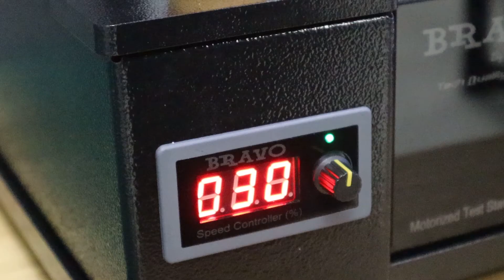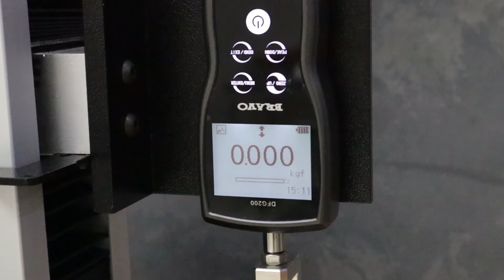Force Gauge with Stand | Seal Strength Tester - ASTM F88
"BRAVO" Digital Control Motorized Test Stand  model : MTS Profile
ใช้คู่กับ “BRAVO” Digital Force Gauge model : DFG200
Vice grips  สำหรับจับชิ้นงาน
ทดสอบตามมาตรฐาน ASTM F88  Seal Strength of Flexible Barrier Materials
ความเร็วในการทดสอบ Test Speed 300 mm/min
ตัดชิ้นงานกว้าง 25.4 mm

บริษัท เทค ควอลิตี้ จำกัด
ผู้ผลิตและจำหน่ายเครื่องมือวัดและเครื่องมือทดสอบในอุตสาหกรรม
Line : @techquality